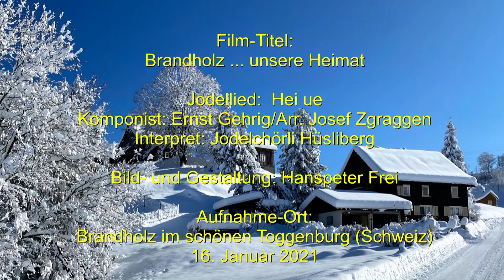Brandholz… ein kleiner Weiler im schönen Ebnat-Kappel (Toggenburg) - Jodelchörli Hüsliberg: Hei ue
Ich besuche meine Heimatgemeinde … und meinen Geburtsort … Brandholz ( Ebnat-Kappel ) im schönen Toggenburg. )
Das Jodelchörli Hüsliberg begleitet mich mit ihrem passenden Jodellied: Hei ue
Än liebe Gruess us üserem schöne Tal, dem liebliche Toggeburg. Hanspeter Frei